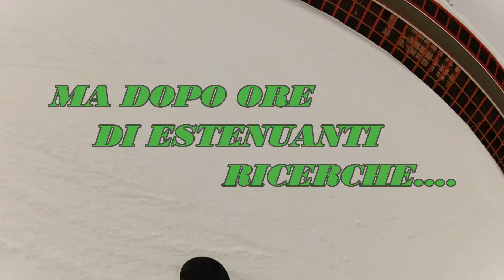2° GITA HESPERIAGREENTEAM - VAL THORENS - 20.01.2019